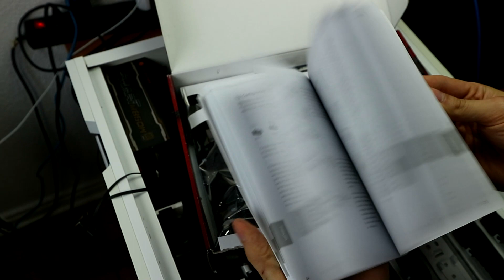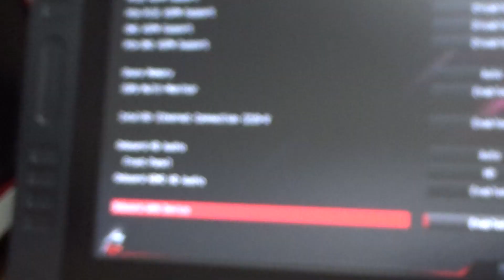Quick ASRock B460 Phantom Gaming 4 Unboxing & Installation (LGA1200 Motherboard)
LGA1200 ASRock B460 Phantom Gaming 4 board on the cheap with just enough components for my case and 6 HDD/SSD drives.
CA (similar)
Cheap LGA1200 Motherboard